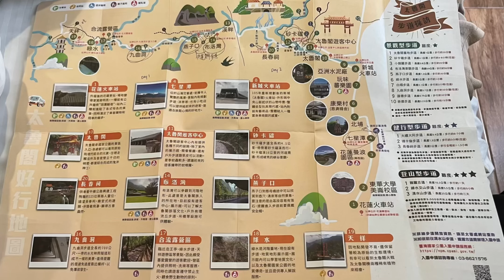Day 3 in Hualien, Taiwan | Vlog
Taiwan, Hualien, Taroko
*link’s page are in Chinese otherwise stated

Things you should know before going to taiwan:

^ this link is able to translate to english